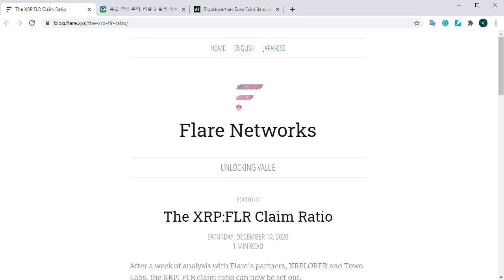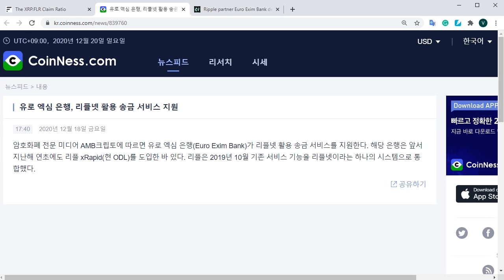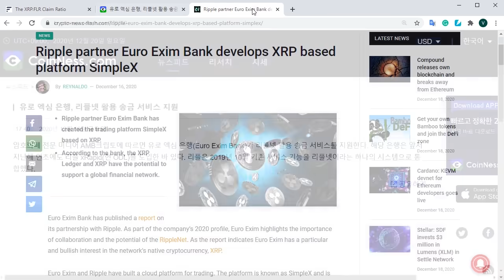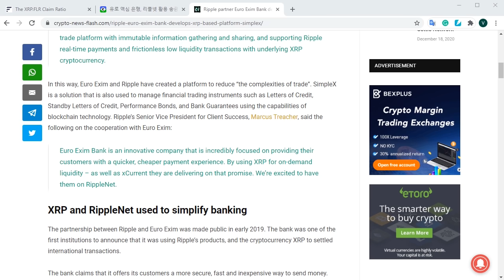리플/XRP) 스파크 에어드랍 받게될 최종 비율,유로엑심 뱅크와 리플사 합작 무역플랫폼 - SIMPLE X